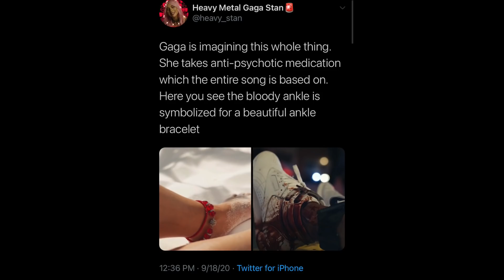Normani SPOTTED, Lil Nas X, Flo Milli, Lady Gaga’s 911, TikTok Ban + More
Normani has been IDENTIFIED…….as a person who is currently in the studio haha. Girl, we have been waiting for 84 years so you know I’m READY lol. Lady Gaga’s new music video for 911 was a bit confusing until the gaga stans broke it down for me. After I got what she was trying to say, it changed my perspective of the video completely! Flo Milli released a vide for Send The Addy and May I…..miss mamas looked GOOD! Lil Nas X did a cute fashion collaboration. The Cheeto is banning TikTok forreal chile. What I really wonder about is the next thing he’s gonna try to ban. Let’s talk!